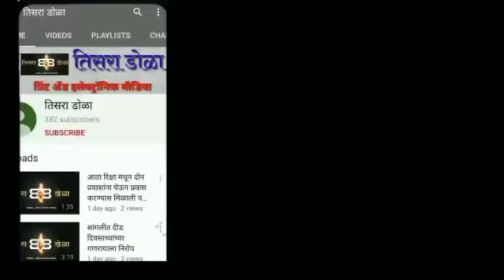थकीत कर्जाच्या वसुलीसाठी 'ॲक्शन प्लॅन'